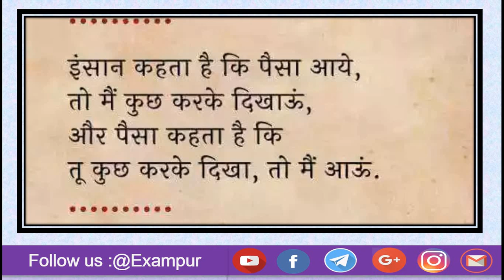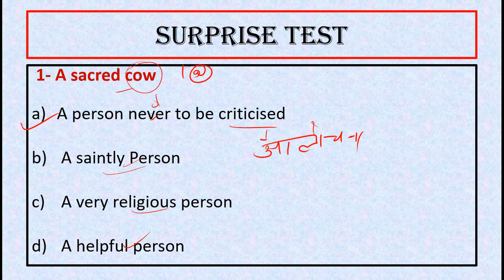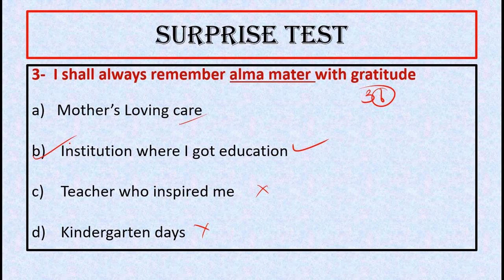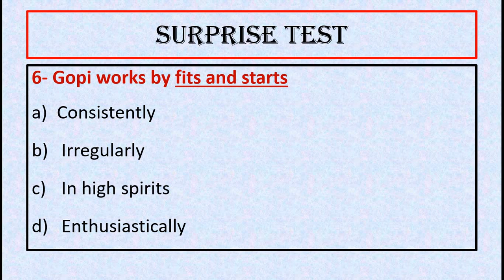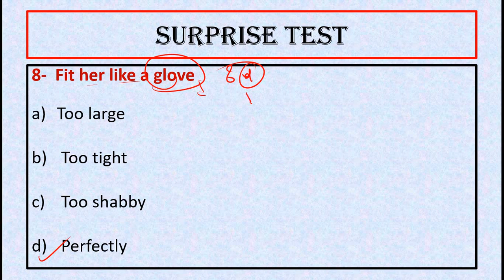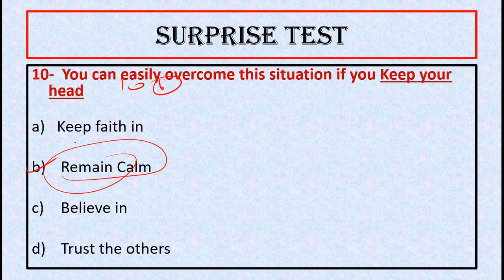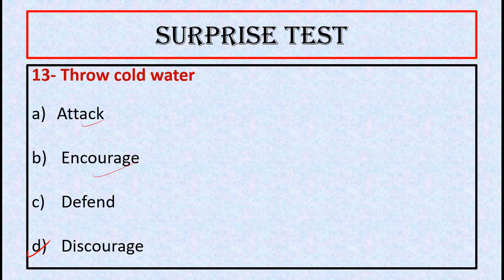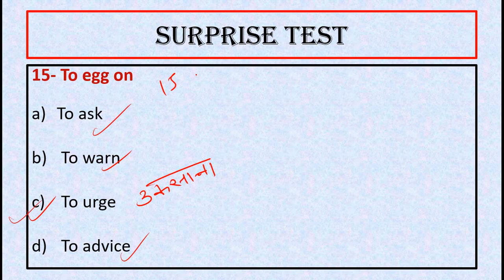English Vocabulary |Vocab Sp.ForSSC/Bank/IB/Others|Surprised Test| Class 81 | By Anuj Sir